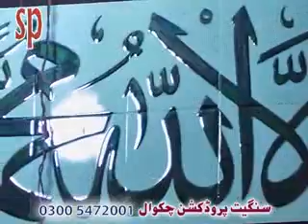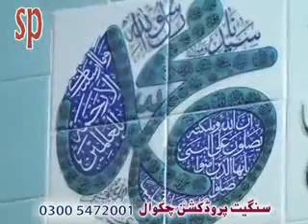Molvi Kaleem Ullah Khan Multani 033